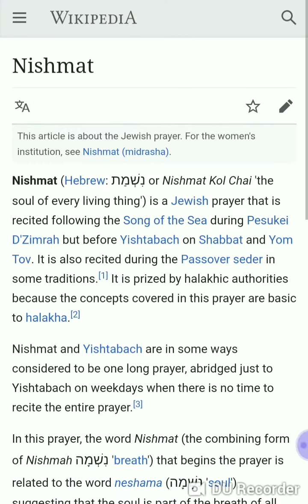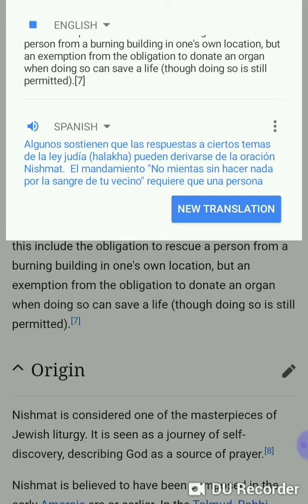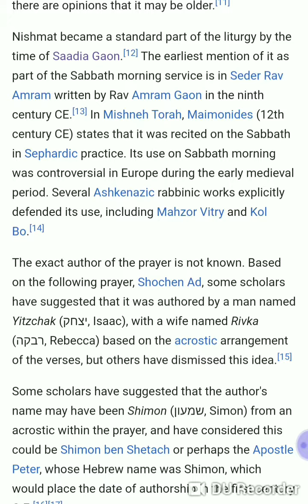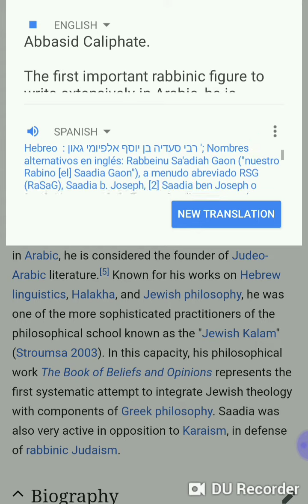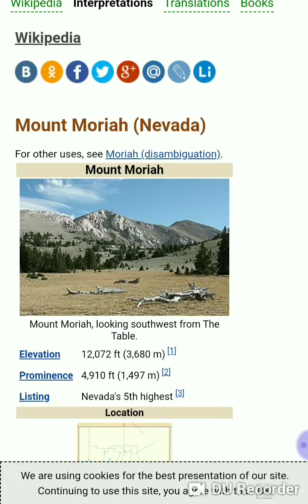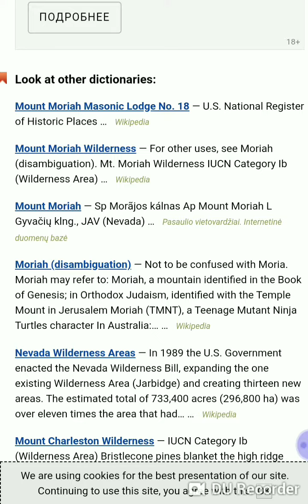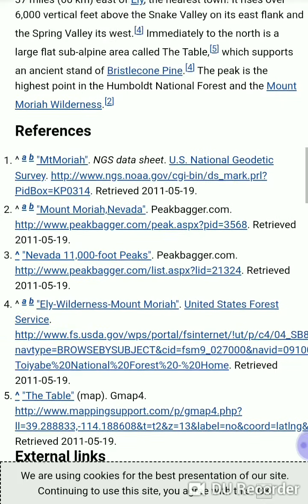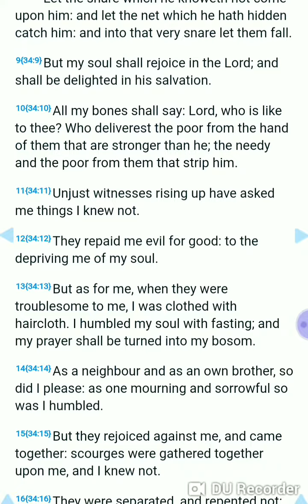Psalms 35:23Arise, and be attentive to my judgment: to my cause, my God, and my Lord.